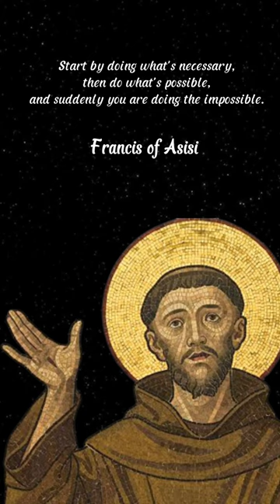Francis of Asisi Motivational Quotes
Giovanni di Pietro di Bernardone, better known as Saint Francis of Assisi (Italian: Francesco d'Assisi; c. 1181 – 3 October 1226), was a mystic Italian Catholic friar founder of the Franciscans, and one of the most venerated figures in Christianity.

In 1223, he arranged for the first Christmas live nativity scene. Pope Gregory IX canonized him on 16 July 1228. Francis later became associated with patronage of animals and the natural environment. It became customary for churches to hold ceremonies blessing animals on his feast day of 4 October.

Source: Wikipedia